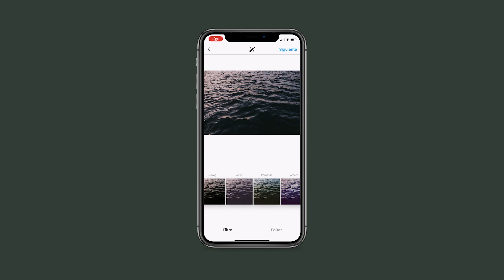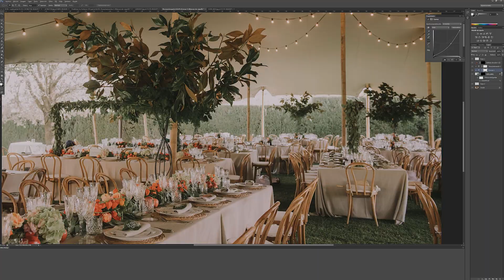Por qué tus fotos NO CONSIGUEN LIKES en INSTAGRAM ❤️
Os comunico que instagram ha cambiado mucho y conseguir likes en instagram cada vez es mas difícil, pero no por culpa de instagram sino por culpa nuestra. Tenemos que reír, tenemos que saltar y sobre todo contar las historias de verdad tal y como han sido.

Tenemos una gran cantidad de herramientas que la red social tiene y que podemos utilizar y repetimos hasta el fin los mismos parámetros sin salir del publicar como medio de obligación. Instagram reels, insta tv, stories e incluso los filtros son nuevas formas que tenemos de interaccionar con nuestra comunidad y conseguir esos likes que pensamos que no recibimos.

Lo que si tenemos claro es que conseguir likes en instagram cada vez es menos relevante, puesto que incluso para las cuentas personales ya son invisibles. Vamos a enseñarte los pasos que hemos aprendido para conseguir mas likes en instagram y divertirnos por el camino.

¡Vamos al lío y a ver que descubrimos!

Like & Comenta para más videos de fotografía 💙💙